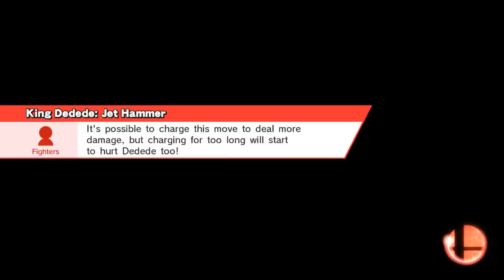For Glory Matches: Dedede 3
Lylat Cruise (Ω Form)
Yoshi, King Dedede

I tried to take on For Glory to get a win with every character. I did it, but all the matches weren't super exciting. I might try it again when the rest of the DLC characters make their way.

Shield-breaking Dedede, tho